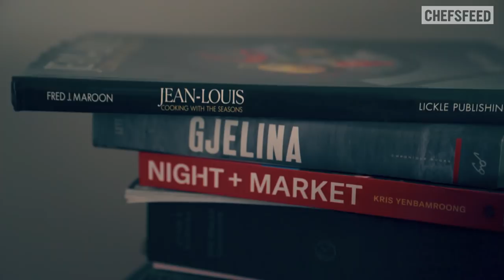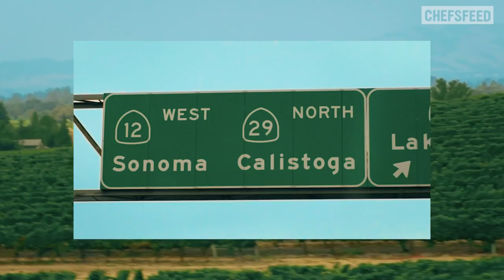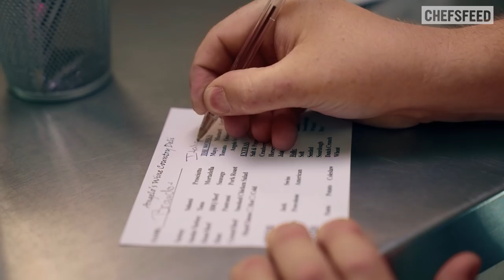Off the Clock: Brandon Rice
It’s only appropriate that the chef de cuisine holding down Rich Table, one of San Francisco’s busiest restaurants, goes in for something a little more meditative in his free time. We drove up to the country for a sunny afternoon of trap-shooting, dry grass rustling and cows lowing in the breeze, and watched orange clay pigeons zoom through the air like little UFOs. There was a very good sandwich afterward, as there should be on any day off worth its salt. We ended the day in socked feet, in solidarity.

Sounds for a languid afternoon by Loving and Jons.